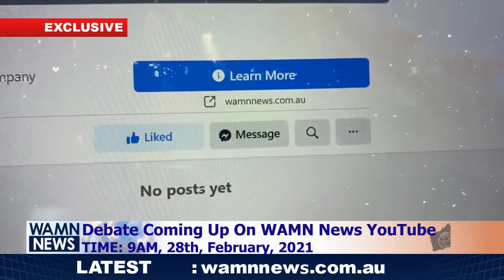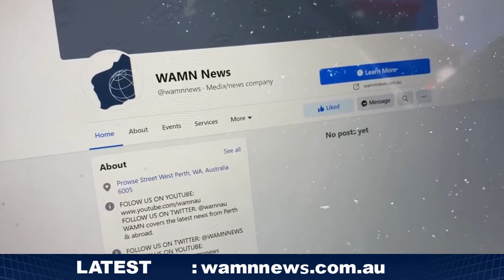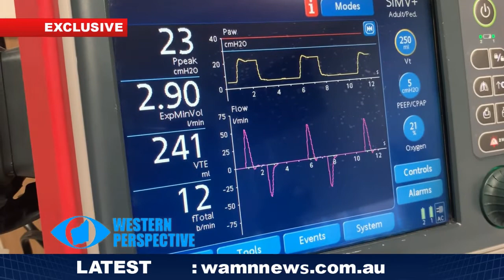Evening Edition & WP - [Debate Confirmed + Vaccines Coming!]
This week, WA Premier Mark McGowan officially launches Labor election campaign, One Nation WA Leader Colin Tincknell's pitch to young voters, Greens and One Nation to participate in a special studio debate, Vaccines to be given in WA from Monday, Dr Andrew Miller's COVID comment and this week's top stories.

West Australasian Media Network covering the breaking news in Perth, Australia & around the world, providing weekly English Evening Newcast and Western Perspective.